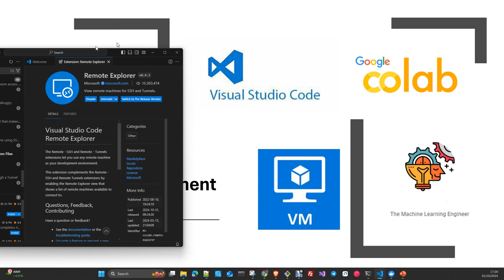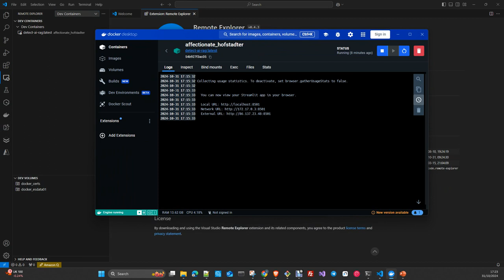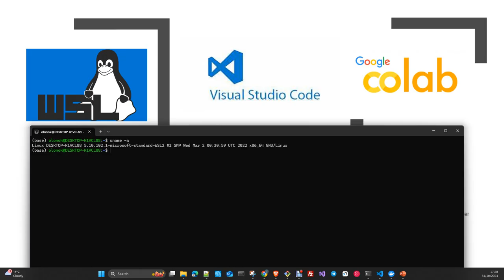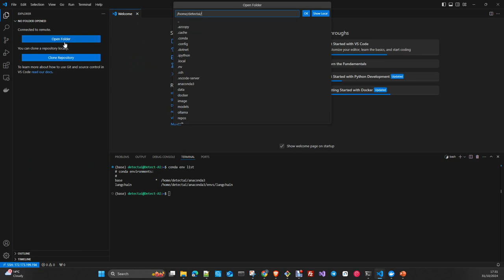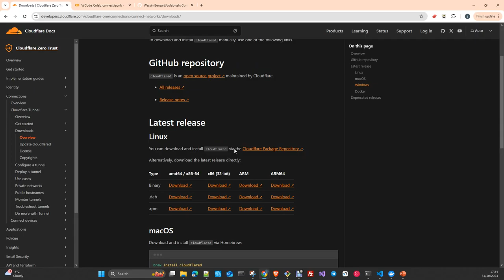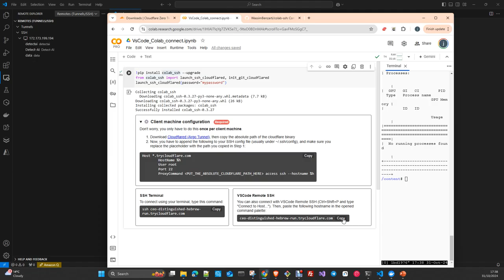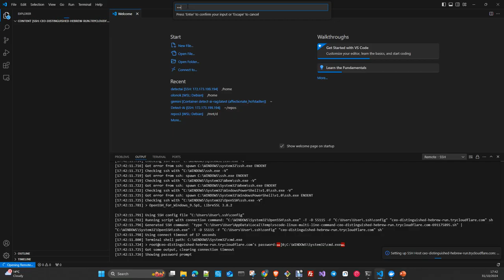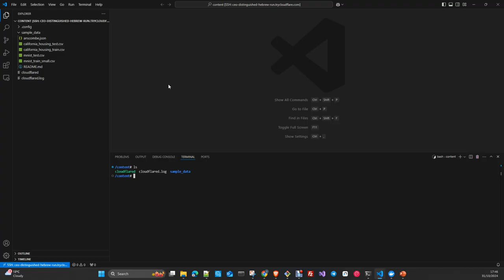MLOps: VsCode Remote Development Español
En este vídeo Te voy a mostrar como conectar to VSCode  a Infraestructura Remota (VM,s en la nube , Docker, WSL y Google Colab)